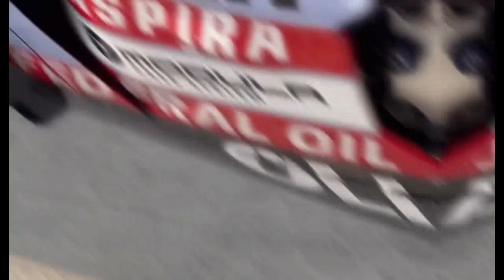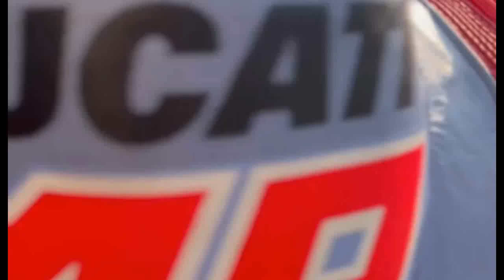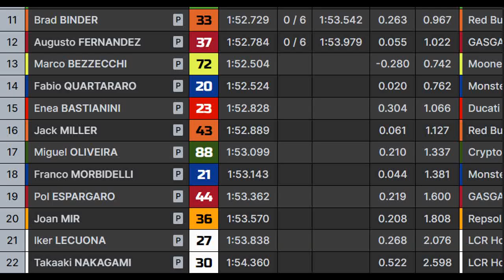Qualification Q2 motogp Qatar 2023 Luca Marini poleposition duo Gresini on front row